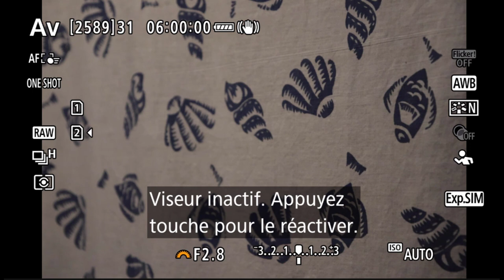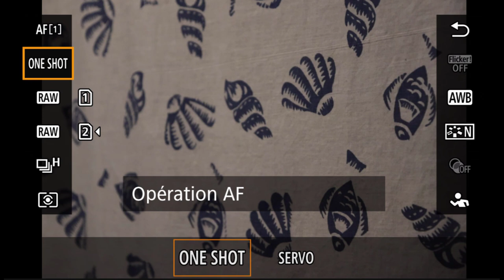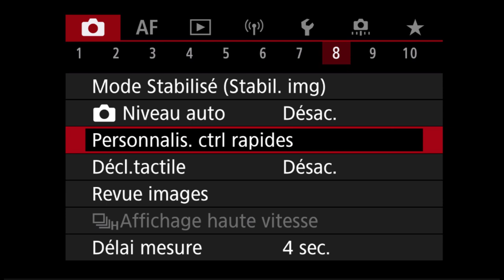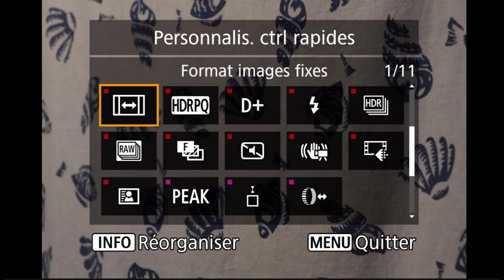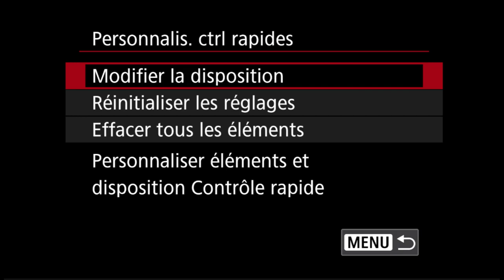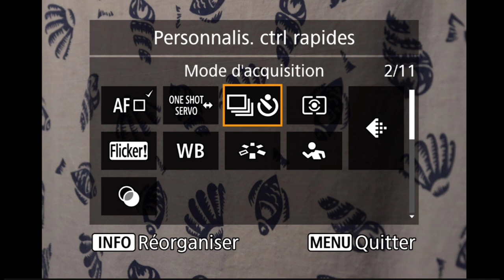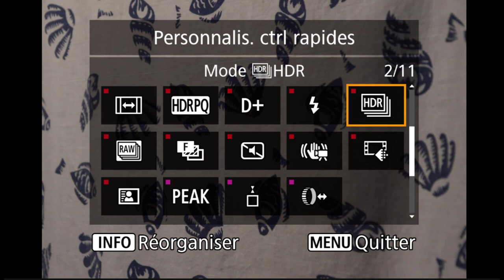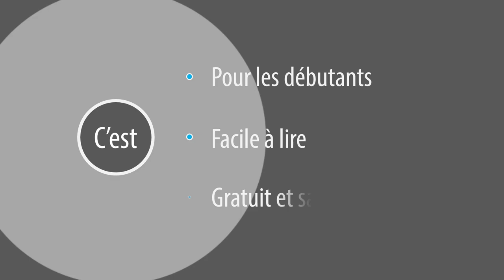Les menus des Canon R - Personnalis ctrl rapide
Le menu Personnalis. ctrl rpide des canon R